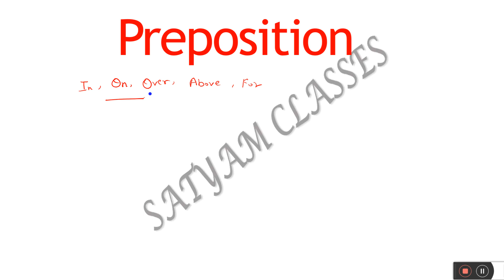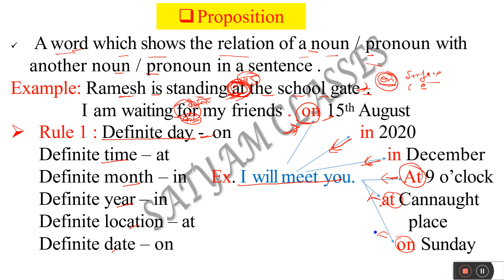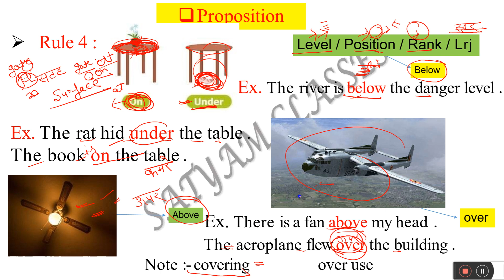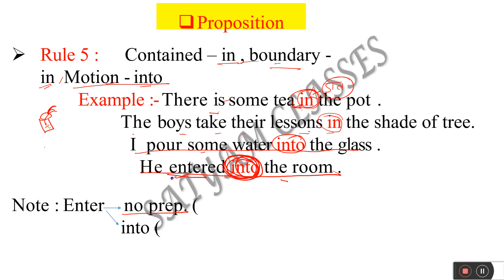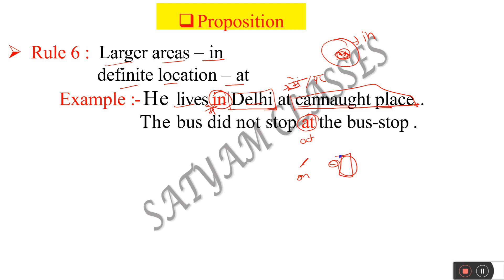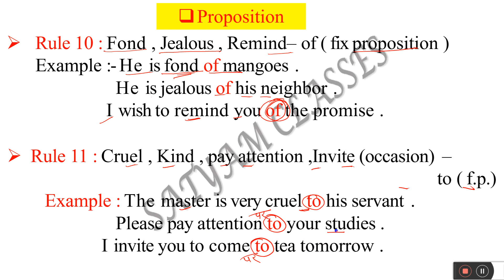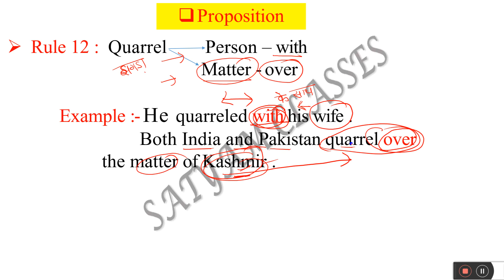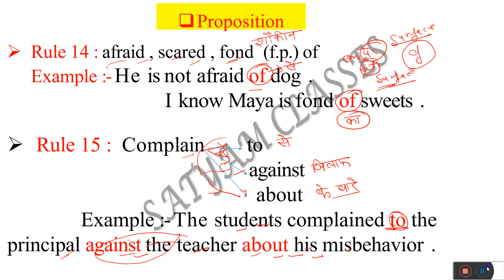KVS PRT DEMO || ENGLISH || PREPOSITION || BY RITIKA MAM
Satyam Classes |
hi friends.